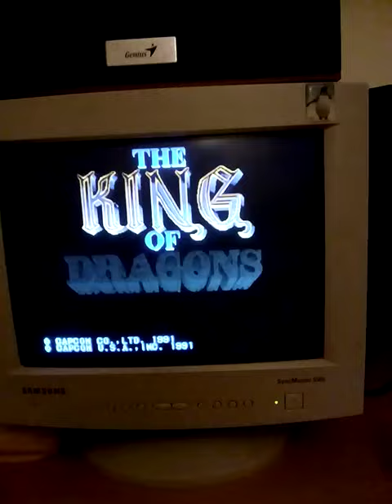King of Dragons on a CRT Monitor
A friend gave me his CRT and I'm having a fucking blast. Sorry about the aspect ratio, and the shitty gameplay, I played with one hand.